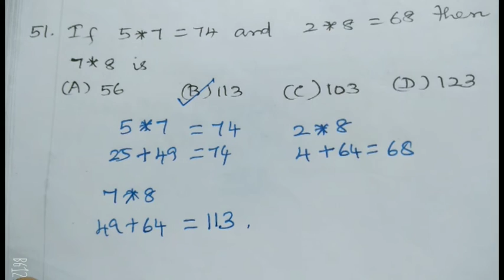NTSE exam MAT sum 51